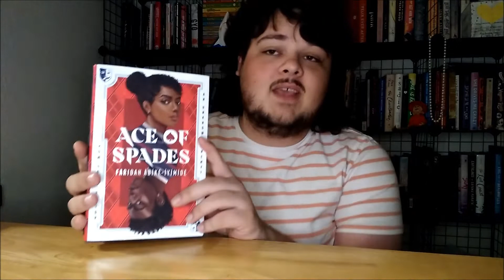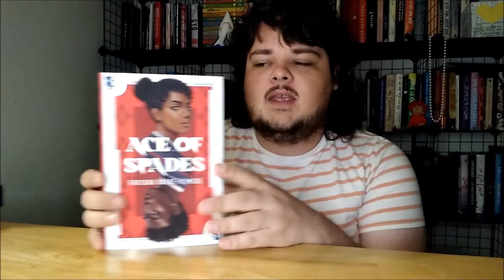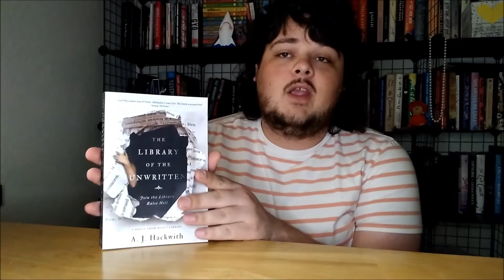What I'm Reading In September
Birthday wishlist

Angel
Ash
Neil
Kelsey
Mia
Luana
Dani
Mallory
Heather
Canday